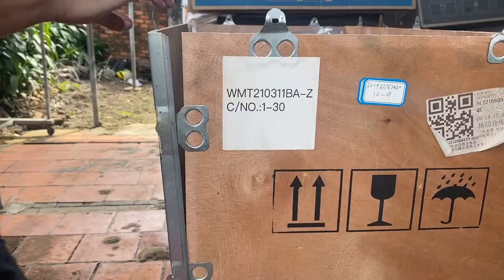3D Printed Rc Truck 1/14 Part 5 ( Unboxing Lathe Mini China and DIY Metal Differential axle )